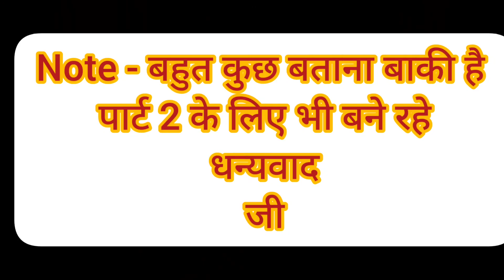My Intro //मेरा परिचय// मैं कौन हूं कहा से हूं। क्या करती हूं ।घर कहा है।सब कुछ ❤️🙌🙏🎉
jai gangnath baba ji jai ho❤️🙌🙌🙌🙌🙌🙏🙏🙏🙏🙏🙏🥳